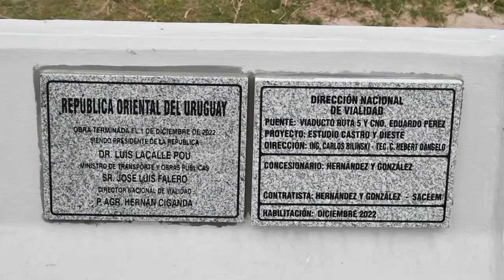José Luis Falero - Ministro de Transporte y Obras Públicas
La actual administración de gobierno invertirá alrededor de 3.700 millones de dólares, en obras de infraestructura.
El ministerio de transporte y obras públicas, anunció el mejoramiento y construcción de un alto número de rutas, por donde transita la producción primaria de nuestro país.
El titular de la cartera aseguró que la inversión rondará los 900 millones de dólares sólo en este 2023.
La continuación del anillo perimetral desde la ruta 5 hasta la 1 y la construcción de la ruta 6 y nuevos tramos de doble vía en la 5 son las obras más destacadas dispuestas para 2023, año en el que se prevé una inversión similar a la de 2022, informó José Luis Falero.  Destacó por su importancia para el sector productivo y el transporte en general, varias obras viales inauguradas a finales de 2022